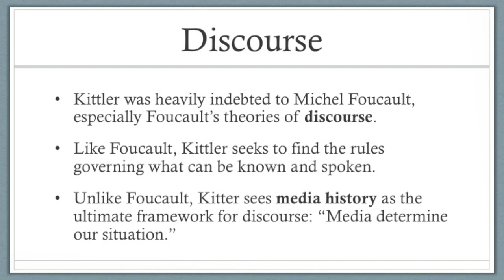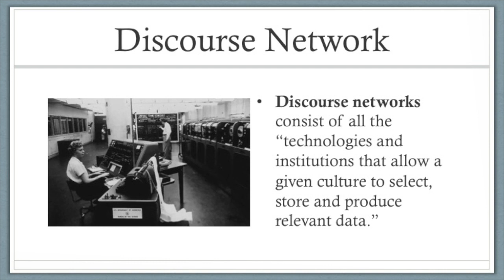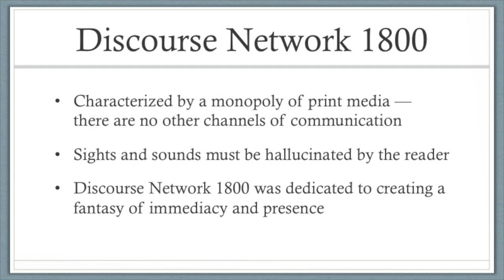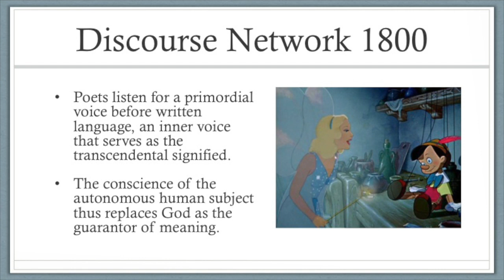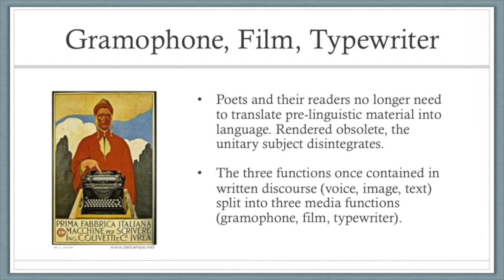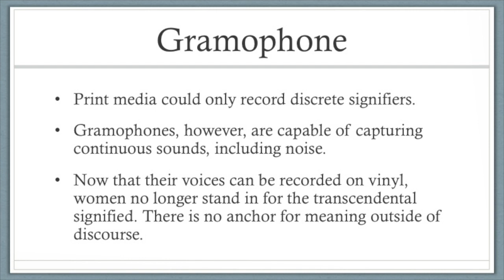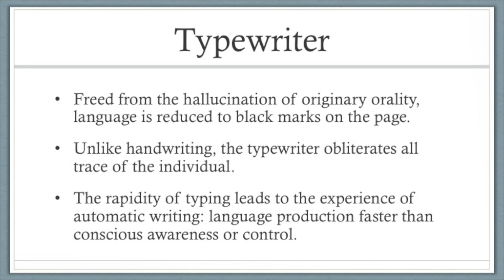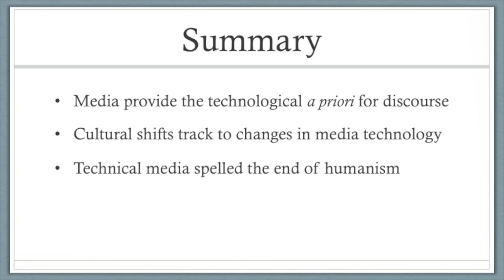Introduction to Friedrich Kittler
This video introduces Friedrich Kittler's most influential concept, the discourse network.